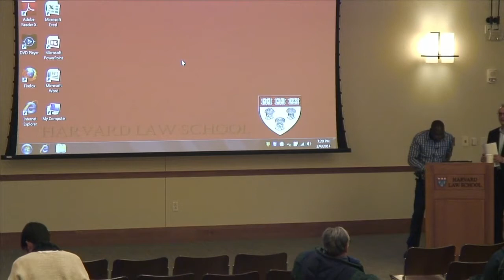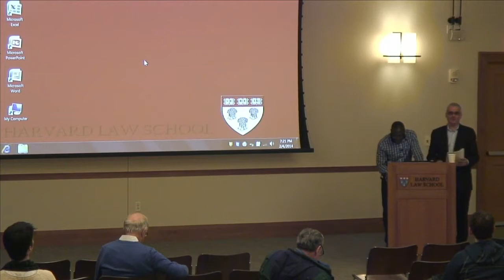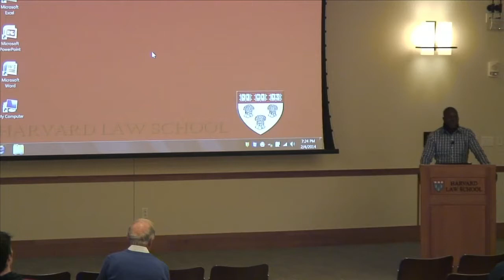Shalem Coulibaly -- "Africans and Jews from Jean Sartre and Alain Badiou's Perspective" Harvard